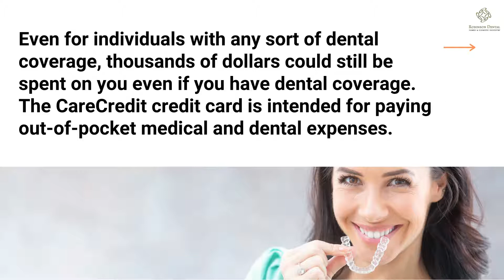Alderwood Invisalign ILow Cost Invisalign Dentist Alderwood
Are you looking for information about Invisible Teeth Aligners?

Is it important for you to get the right details about Clear Aligners for Teeth?

Do you want to get info about Best Invisalign Dentist?

If you are looking to find the best Alderwood Washington Invisalign - you are off to a good start...

When searching for the best expert info about Invisalign - Alderwood - you will find plenty of tips and useful information here.

You are probably trying to find more details and useful info about:

- Invisible Teeth Aligners

- Clear Aligners for Teeth

- Best Invisalign Dentist

Get answers to all your questions about Invisible Teeth Aligners, Clear Aligners for Teeth, and Best Invisalign Dentist ...

When you need help finding the top expert resources for Invisalign - Alderwood - this is your ticket...

If you would like a more attractive smile, but you're not interested in wearing traditional metal braces, Invisalign, an affordable invisible braces may be an option for you. Your teeth will be straightened in about a year if you use this!

To determine your ideal treatment, contact the best Invisalign dentist in Alderwood, Dr. Brent Robinson for a consultation. Our clinic is ready to welcome you.

Alderwood General Dentistry Expert
Robinson Dental Clinic
19108 33rd Ave W ste b,
Lynnwood, WA 98036, United States